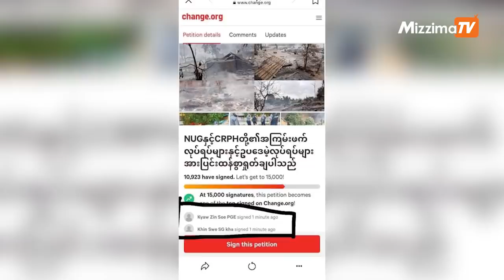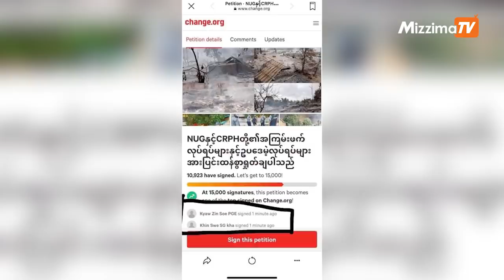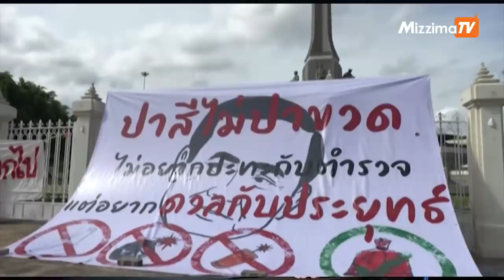ဩဂုတ်လ ၁၄ရက် နေ့လယ် ၃ နာရီထိနောက်ဆုံးရသတင်းများ